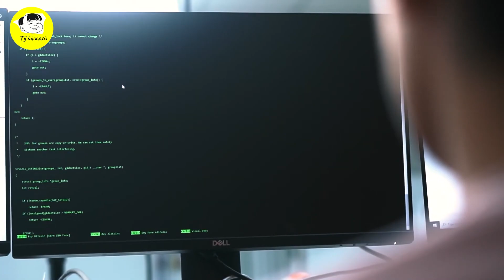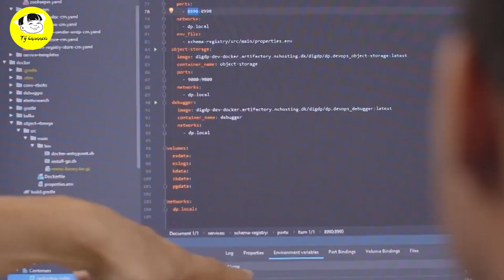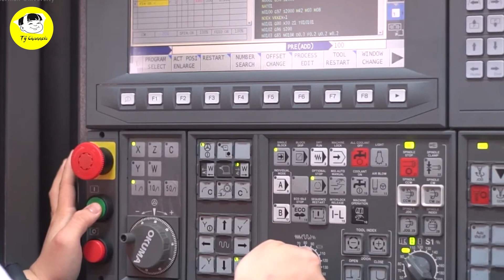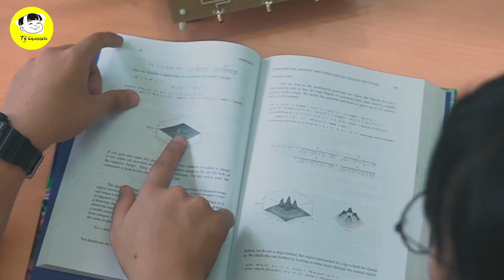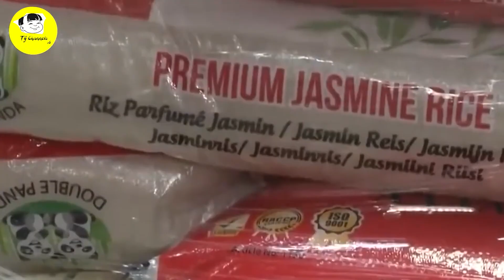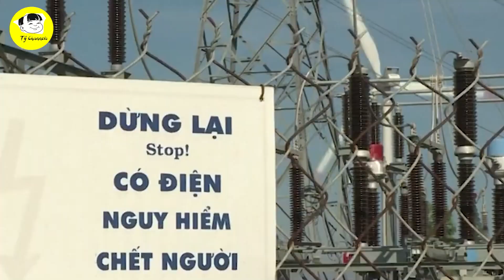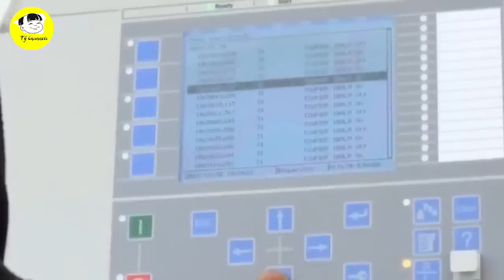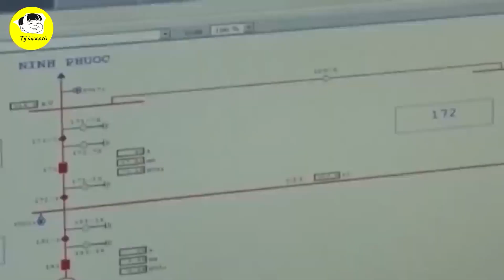TÂM ĐIỂM! Dự Án Xứng Đáng Là HẢI ĐĂNG Trong Quan Hệ Việt Nam - Đức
Các Bạn Đang Xem Video: TÂM ĐIỂM! Dự Án Xứng Đáng Là HẢI ĐĂNG Trong Quan Hệ Việt Nam - Đức
Dự án xây dựng khuôn viên Trường Đại học Việt Đức được Chính phủ Việt Nam và Ngân hàng Thế giới (WB) ký hợp đồng tín dụng từ năm 2010, khởi công từ năm 2016 với tổng mức đầu tư 200 triệu USD. Trong đó, vốn vay ưu đãi của WB là 180 triệu USD, còn lại là vốn đối ứng của ngân sách Việt Nam.
Với tổng diện tích xây dựng lên tới 154.000 m2, khuôn viên Trường Đại học Việt Đức được xây dựng theo mô hình hệ sinh thái đô thị đại học, bao gồm đầy đủ các hạng mục: Khu giảng đường, các tòa nhà học thuật của các khoa, ngành; 21 phòng thí nghiệm theo tiêu chuẩn quốc tế và các công trình như: Thư viện, hội trường, nhà điều hành, trung tâm thể thao, ký túc xá…

Mốc thời gian:
1:01 Dự án xây dựng khuôn viên Trường Đại học Việt Đức
2:33 Giáo sư Tomas Benz, Hiệu trưởng Trường Đại học Việt Đức cho biết
5:03 50 năm thiết lập quan hệ Việt Nam và Đức
5:53 Đức là đối tác thương mại lớn nhất của Việt Nam tại châu Âu
8:40 thủ tướng Phạm Minh Chính nêu rõ

Video Hay Nhất:

Danh Sách Phát:
+ Chủ Đề Học Tập:
+ Chủ Đề Tuổi Thơ:

Kết Nối:
+ Fanpage:

Từ khóa tìm kiếm:
tý hỏi
hỏi tý
S Việt Nam
svietnam
Vietnam
ẩm thực